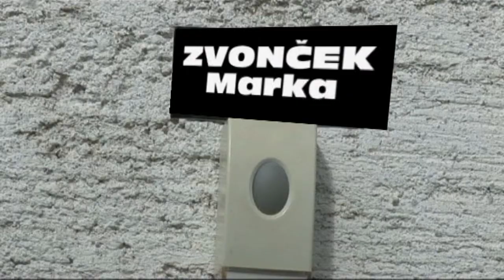SAMI SEBE 2014 REKLAMA NA REKLAMU Prvá pomoc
Úsmevná reklama na reklamu - Prvá pomoc rok 2014 z programu Sami - sebe 2014